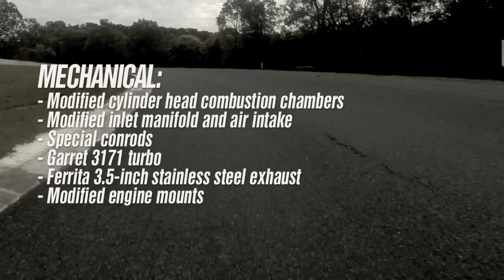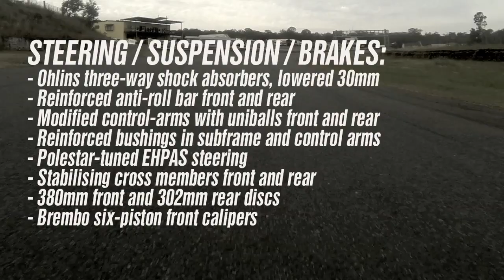Volvo S60 Polestar Concept engine sound and track lap (Lakeside)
Volvo S60 Polestar Concept engine sound and track lap (Lakeside), with race driver Robert Dahlgren. for the full report.

3.0-litre turbo inline six
374kW and 575Nm
Six-speed manual transmission, Haldex all-wheel drive
0-100km/h in 3.9 seconds